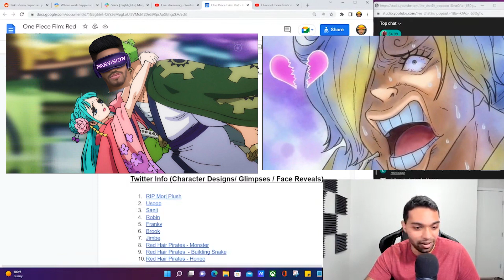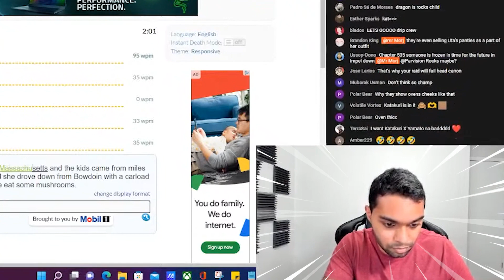People Only Like Yamato Because Of Big T*tties